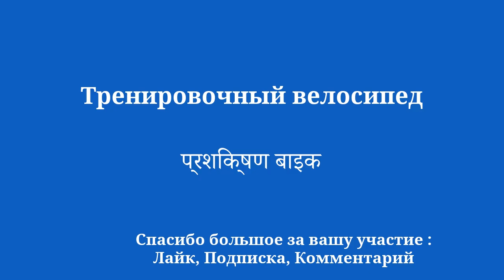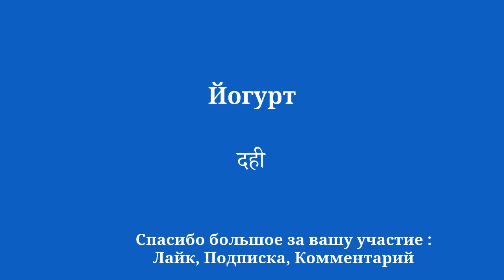Как быстро и легко улучшить хинди за 8 минут